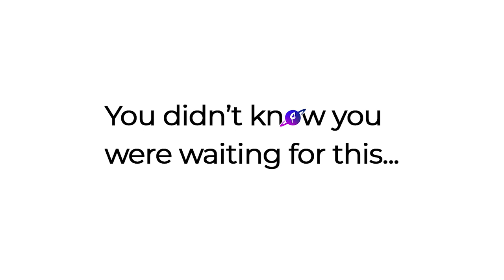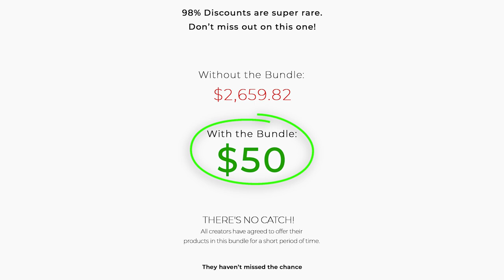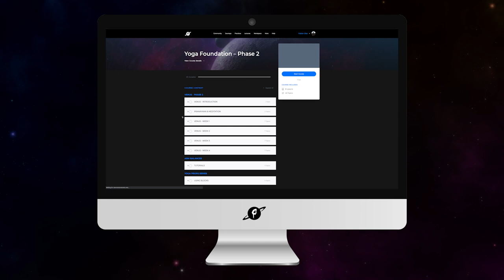Beginner Yoga For Strength & Flexibility | 30min. Vinyasa Flow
New to Yoga? This class will introduce you to the practice while building strength and flexibility.

Get ready to sweat, twist, bend, fold, extend and connect to your body like never before.

This 30 minutes vinyasa class will leave you invigorated and ready to deal with all the challenges that life brings to us. Let’s flow together!

With Love,
- The SM Team
🚨 BIGGEST SALE We’ve ever done...

We have partnered with more than 70 teachers to offer you something you can’t miss!

🌟 A 3 month SM Academy plan + 74 programs on Yoga, Nutrition, Meditation, Breathing, Mobility, Acro-Yoga, and much more. All-in-1 Single Bundle!

👉🏽 If you were to get the 74 programs separately it would cost you $2,659.82.

😦 We are offering ALL for $50.

Hard to believe, but yup!

Don't miss out on this one.
🔥 The offer ends in 1 day.

🤸🏽‍♂️ 𝘼𝙘𝙘𝙚𝙨𝙨 𝙖𝙡𝙡 𝙤𝙪𝙧 𝙋𝙧𝙤𝙜𝙧𝙖𝙢𝙨 & 𝙇𝙚𝙘𝙩𝙪𝙧𝙚𝙨 𝙞𝙣 𝘾𝙖𝙡𝙞𝙨𝙩𝙝𝙚𝙣𝙞𝙘𝙨, 𝙔𝙤𝙜𝙖, 𝙃𝙖𝙣𝙙-𝘽𝙖𝙡𝙖𝙣𝙘𝙞𝙣𝙜, 𝙈𝙤𝙗𝙞𝙡𝙞𝙩𝙮 & 𝙁𝙡𝙚𝙭𝙞𝙗𝙞𝙡𝙞𝙩𝙮...

(𝘈𝘭𝘭 𝘰𝘶𝘳 𝘮𝘶𝘴𝘪𝘤 𝘪𝘴 𝘧𝘳𝘦𝘦 𝘢𝘵 𝘛𝘩𝘦 𝘚𝘔 𝘈𝘤𝘢𝘥𝘦𝘮𝘺)